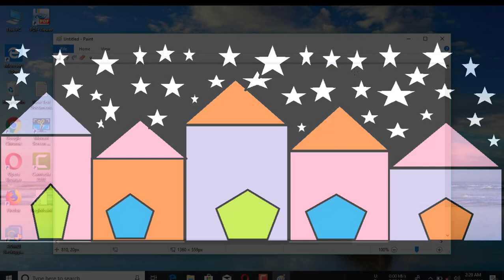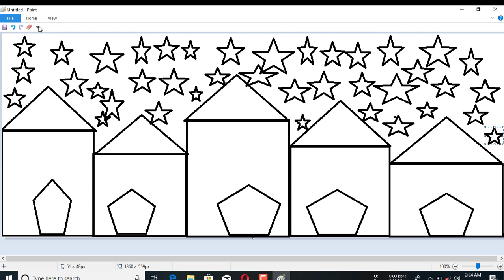how to make a land sckape in computer \.